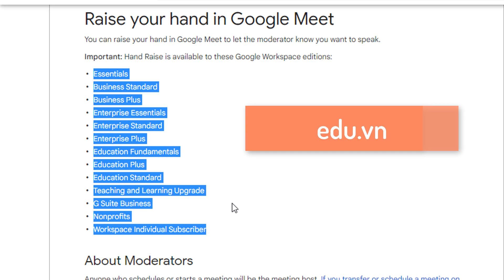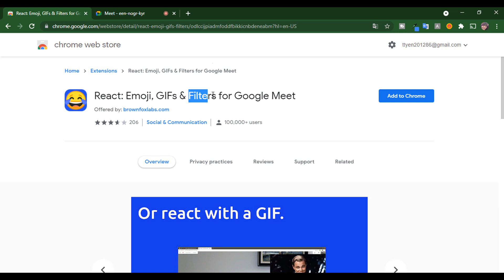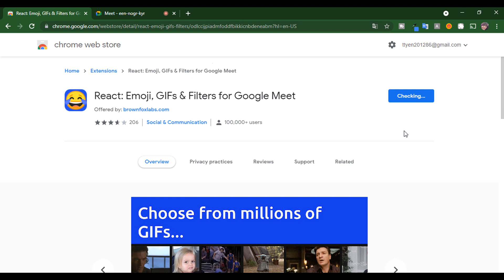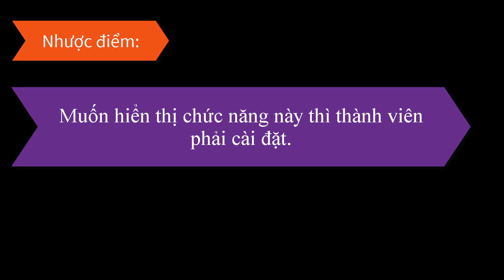Vì sao Google Meet không có chức năng giơ tay? Cách khắc phục | Góc của Yến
Time Stamp:
00:08: Giới thiệu
01:37 Cách 1: Cài đặt tiện ích
02:31 Hướng dẫn sử dụng
03:42 Cách 2
Nhiều bạn có thắc mắc gửi tin nhắn cho mình là vì sao trên Goolge Meet lại không có biểu tượng giơ tay.
Thì mình xin giải đáp như sau:
Biểu tượng này chỉ có ở phiên bản Gmail tổ chức trường học, doanh nghiệp hoặc các phiên bản này. Ví dụ như gmail có dạng như edu.vn… Còn gmail cá nhân thông thường thì không có.

Có hai trường hợp như thế này:
- Trường hợp số 1:  Nếu như tài khoản của người tạo ra cuộc họp là Gmail tổ chức. kéo theo tất cả những người thành viên tham gia có dùng dạng gmail thông thường cũng sẽ biểu tượng giơ tay.
- trường hợp số 2: Nếu như tài khoản của người tạo ra cuộc họp là Gmail cá nhân thông thường. Kéo theo tất cả các thành viên tham gia cũng sẽ không có chức năng giơ tay.
🌷Một số các danh sách phát khác:
🌷Bài 4: Cách vừa chia sẻ âm thanh vừa quan sát học sinh trong lớp khi dạy trên Google Meet
🌷Bài 7: Làm đẹp khuôn mặt trên Google Meet, Teams, Zoom | Cách sử dụng Snap Camera | Góc của Yến
Bài 8: Cách sửa lỗi chữ ngược khi dạy học trên Google Meet, Microsoft Teams, Zoom | Góc của Yến:

Bài 9: Tự động lưu tin nhắn chat, viết lại lời hội thaoị, chụp ảnh màn hình .
Bài 10: Tự động chấp nhận học sinh vào lớp học trong Google Meet | Góc của Yến
Trần Thị Yến
🍀Chúc Quý vị luôn mạnh khỏe, vui vẻ và hạnh phúc.